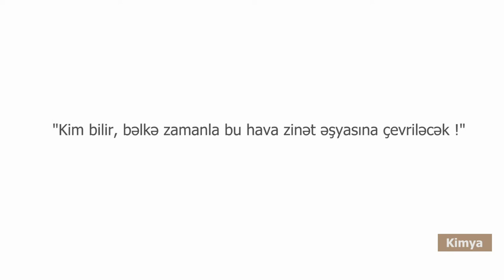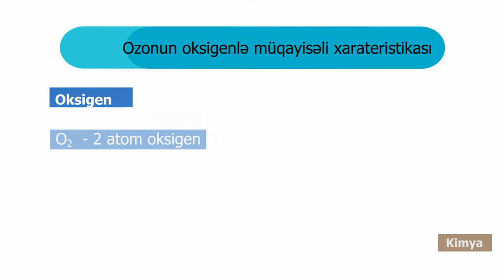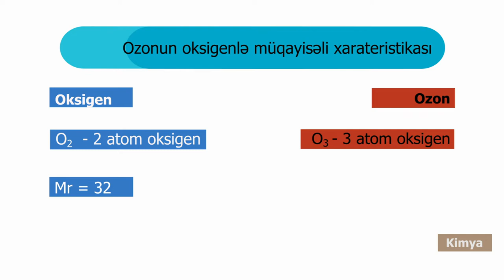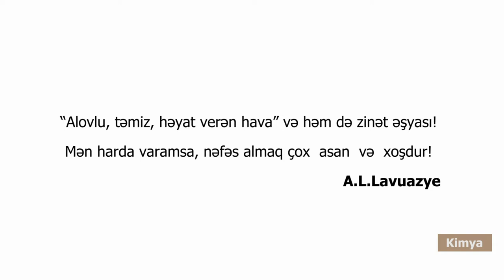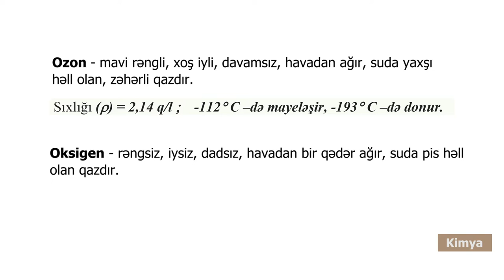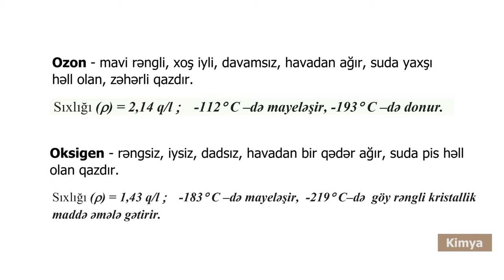Kimya - Ozon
film director